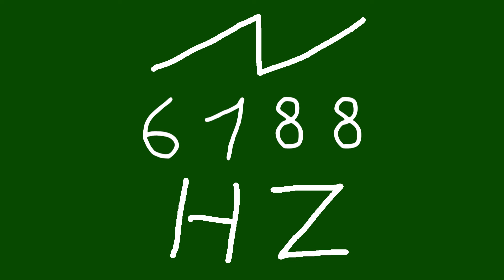6188 hz saw